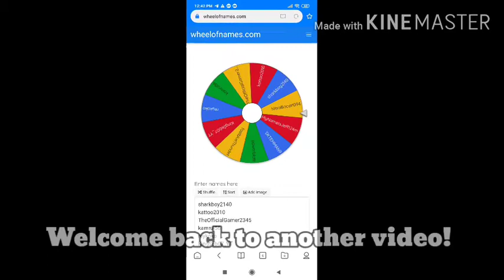100 SUBSCRIBERS GIVEAWAY WINNER!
Today I'll be selecting the winner of the 100 SUBSCRIBERS GIVEAWAY! Enjoy!